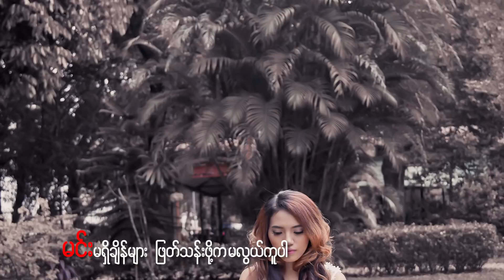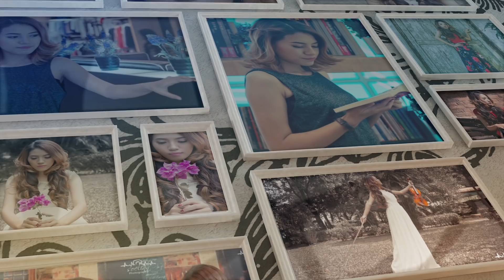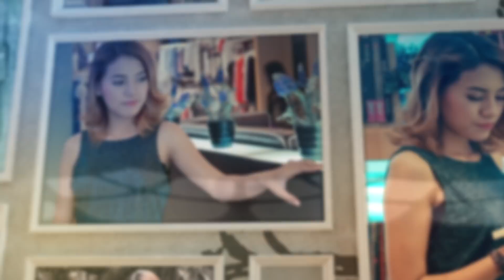Htaungzar Nhan Sone - Thu Chit Oo Malar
Song - Thu Chit Oo Malar
Artist - Htaungzar Nhan Sone
Composer - Myint Moe Aung